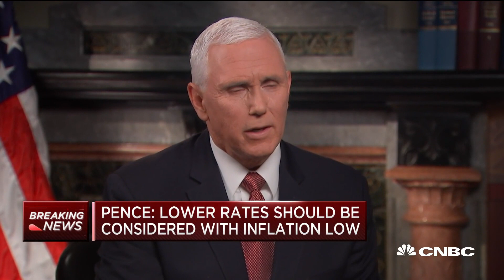VP Mike Pence on the role of the Fed, trade, the Democratic primaries and more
Vice President Mike Pence sits down with CNBC's Eamon Javers to discuss the economy, the role of the Fed, the on-going U.S.-China trade talks, and the Democratic primaries.